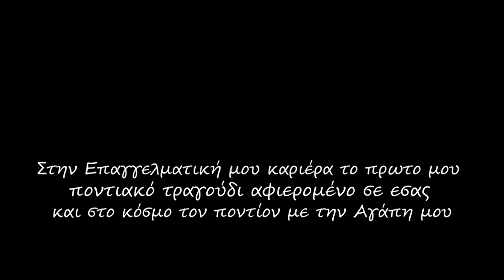ΗΛΙΑΣ ΜΗΤΡΟΠΟΥΛΟΣ - Σον θεό εφτάγω τάμα || Son Τheo Εftago Τama - ilias mitropulos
ΕΡΜΗΝΕΙΑ. ΗΛΙΑΣ ΜΗΤΡΟΠΟΥΛΟΣ

 Σον θεό εφτάγω τάμα || Son Τheo Εftago Τama

Μουσική:Κυριάκος Παπαδόπουλος / Στίχοι:Γιώργος Μαυρίδης

Μουσική διασκευή / Ενορχήστρωση / Προγραμματισμος / Συγχρονισμός στίχων / Επιμέλεια Καραοκε / Παραγωγή:ΧΡΗΣΤΟΣ ΣΙΤΑΡΙΔΗ
Ενορχήστρωση:Κυριάκος Παπαδόπουλος

ΣΟΝ ΘΕΟ ΕΦΤΑΓΩ ΤΑΜΑ
ΝΤΕ ΣΥΡΕΣ ΤΟΝ ΠΟΝΟΝ ΜΑΝΑ
ΚΑΙ ΕΓΕΝΝΕΣΕΣ ΕΜΕΝ
ΜΑΝΑ ΞΕΡΤΣ ΠΩΣ ΑΓΑΠΩΣΕ
ΕΝΤΡΟΠΗ ΚΕΝ  ΝΑ ΡΩΤΩΣΕ
ΑΝ ΕΝ ΚΟΛΑΣΗ Ο ΚΟΣΜΟΝ
Ο ΠΑΡΑΔΕΙΣΟΝ ΠΟΥ ΕΝ

ΤΑ ΤΙΦΕΚΙΑ ΠΕΡΙΣΕΒΝΕ
ΟΙ ΑΝΘΡΩΠ ΝΤΕ ΦΤΑΝ ΚΙ ΞΕΡΝΕ
ΤΗΝ ΖΩΗ ΝΑΤΟΥΝ ΘΑ ΤΡΩΝ
ΚΡΟΥΝΕ ΠΕΡΝΕ ΣΑ ΧΑΜΕΝΑ
ΑΧ ΚΑΙ ΛΕΠΝΕ ΤΑ ΚΑΗΜΕΝΑ
ΤΑ ΜΩΡΑ ΤΑ ΠΕΙΝΑΣΜΕΝΑ
ΝΤΑ ΑΠΟΘΑΝΕ ΑΣΟ ΛΟΙΜΟ

ΝΤΕ ΣΥΡΕΣ ΤΟΝ ΠΟΝΟ ΜΑΝΑ
ΚΑΙ ΕΓΝΩΡΤΣΑ ΤΗ ΖΩΗ
ΠΩΣ  ΝΑ ΕΛΕΠΩ ΤΑ ΠΑΙΔΟΠΑ
ΜΟΝΟΝ ΨΟΠΟ ΚΑΙ ΣΤΟΥΔΟΠΑ
ΘΕΜ ΓΙΑ ΧΑΛΑΣΟΝ ΤΟΝ ΚΟΣΜΟ
ΚΑΙ ΝΑ ΧΤΙΣ ΑΣΗΝ ΑΡΧΗΝ

Hχογράφηση - Μίξη - Mastering: Πρόδρομος Μητρόπουλος. Studio Epic.

Βρείτε τον Ηλία Μητρόπουλο στα social media εδώ
Get involved with ilias mitropoulos:

OΛΑ ΤΑ ΔΙΚΑΙΩΜΑΤΑ ΑΝΗΚΟΥΝ ΣΤΟΥΣ ΔΗΜΙΟΥΡΓΟΥΣ
ΤΟΥ ΤΡΑΓΟΥΔΙΟΥ